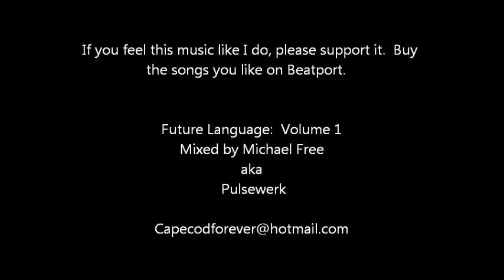Progressive House Mix: Future Language Volume 1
Welcome to the first episode of Future language. The purpose of my mixes are to promote the most beautiful music in the world. progressive house. If you like what you hear, support the artists by clicking on the link below and buying these compositions. Life, Love, and Progressive : )

1. Perasma - "Swing 2 Harmony"

2.  Arty - "Vanilla Sky"

3. Oliver Smith - "Horizons"

4. Brenden LaBonte - "Finding a Way"

5. Paul Keeley feat. Scrubby "Run To You"

6. AMR - "Sand Dunes" (Joel Gershom mix)

7. Paul Keeley - "A Sort of Homecoming"

8. Jaytech feat. Melody Gough - "Grey Horizons"

9. (Coming soon)

10.  Niklas Grosswald pres. Soundbite - "Illuminate"

11. David Newsum -  "63b Clarkenwell rd"

12. Tritonal feat. Christina Soto - "Walk With Me" (Air up there mix)